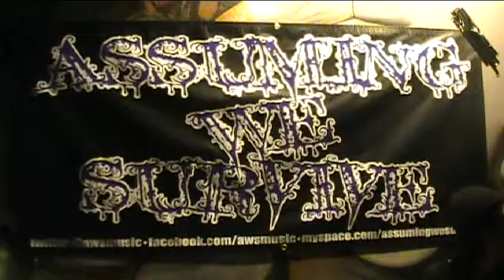Assuming We Survive - Go Big or Go Home @ baileys 12/18/10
Assuming We Survive play Go Big or Go Home @ baileys in yucaipa 12/18/10